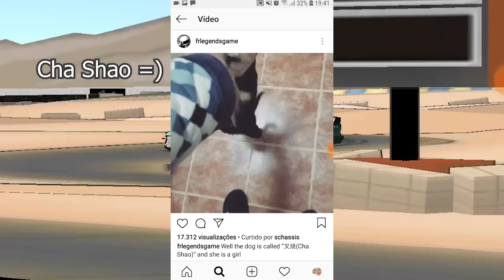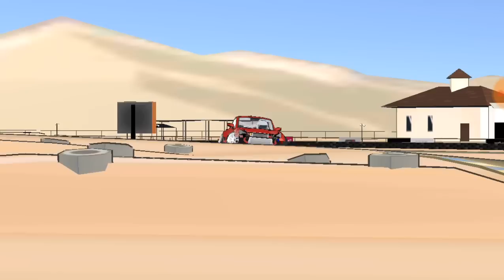FR LEGENDS LUGARES SECRETOS DO CACHORRINHO